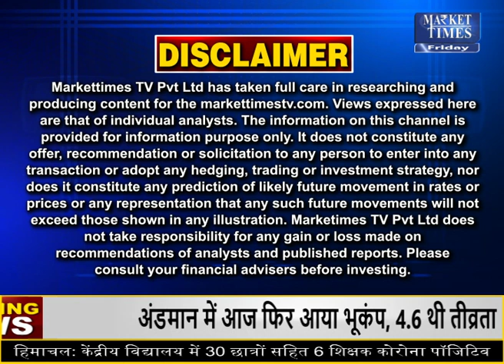इस कंपनी ने की तेल के दाम में बड़ी कटौती